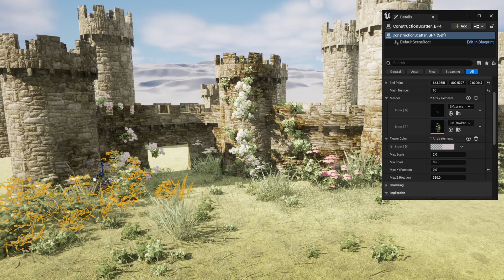Foliage scatter - Construction Script - Unreal 5